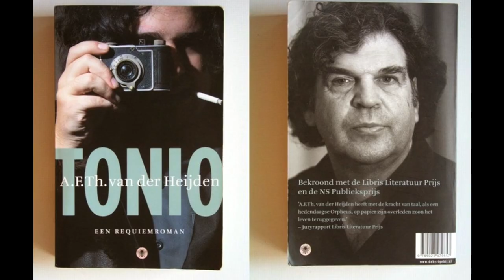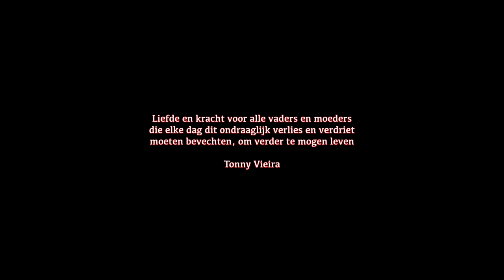Een ode aan Tonio van der Heijden ( videoclip )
Uit respect & liefde gemaakt
nimmer mag er vergeten worden, laten wij delen
& elkander lief hebben
vrede & liefde voor Tonio van der Heijden
Editing & Vision Tonny Vieira
augustus 2019  * Amsterdam